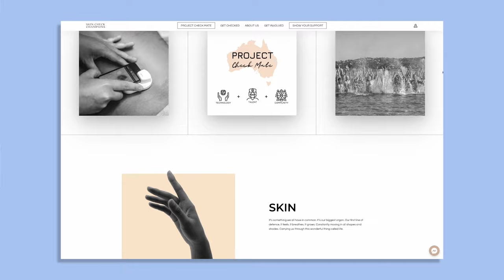My Skin Cancer Story | The Work with Erin Deering | EP14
Two weeks before Erin's wedding, she discovered she had a level one malignant melanoma on her cheek. In this episode of 'The Work' Erin talks through how the cancer was first discovered, the subsequent surgery and recovery and the completely life-changing and surprising lessons her scare taught her.

Erin is proud to be an Ambassador for Skin Check Champions, find out where to get your skin checked and support Skin Check Champions